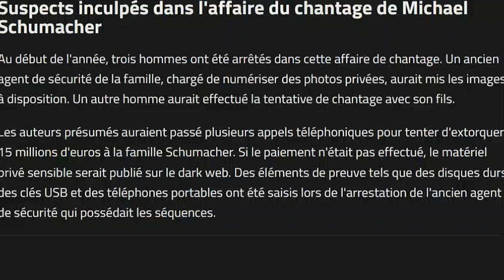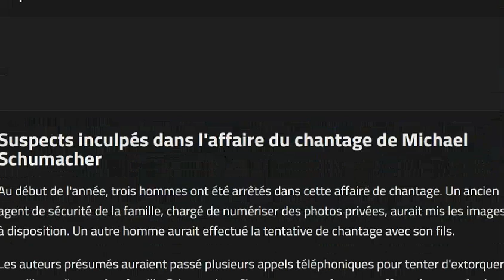Chantage à la famille Schumacher : trois suspects ont été inculpés